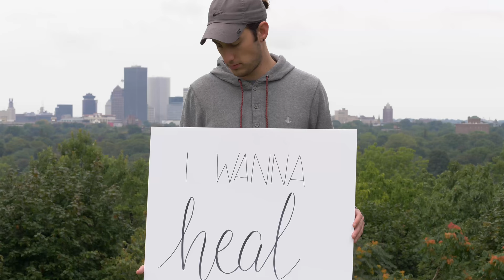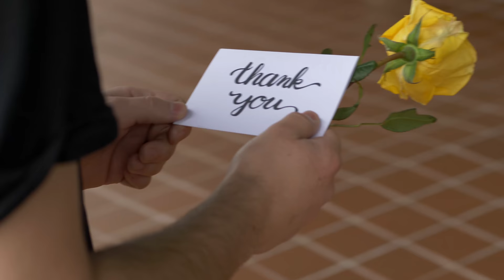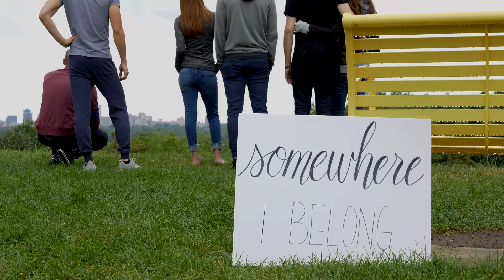Greg Best - Somewhere I Belong (Chester Bennington Tribute)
Linkin Park's “Somewhere I Belong” performed by Greg Best and Dan Cooper.